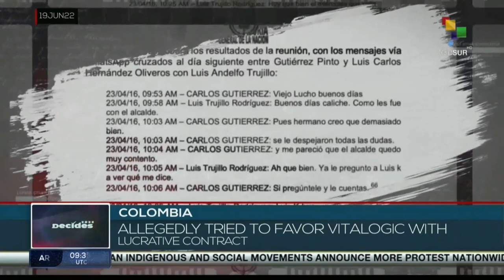Rodolfo Hernandez, a presidential hopeful embroiled in scandals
*Hernandez, major of Bucaramanga and presidential hopeful
*Allegedly tried to favor vitalogic with lucrative contract
*Suspended as major for hitting councilman
*Hernandez had to reigned before the end of this term
*Hernandez trial scheduled for next July 21